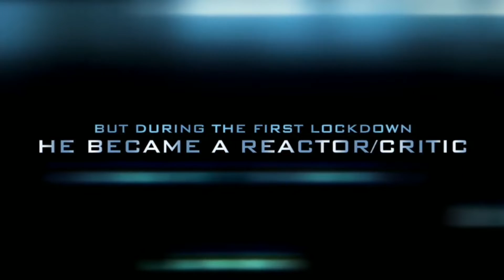PEARL (2022) MOVIE REVIEW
So six months ago, a horror film from Ti West and A24 released called X, and it ROCKED. However, Ti West already had a new franchise planned. So today, he released a prequel about the villainess from X herself, PEARL!!!

I rate it an 8 out of 10 (same score as X but I slightly liked X better)